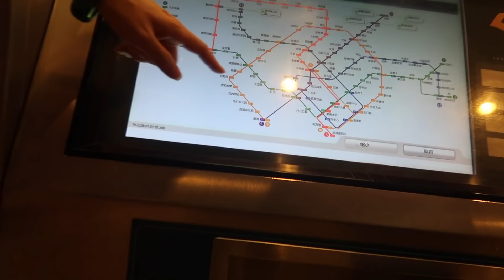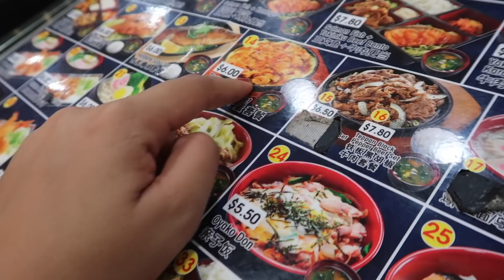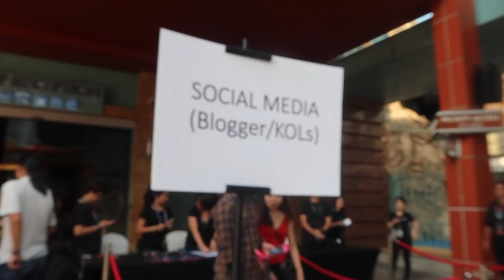Mas DUWAG Pa Si EDRIC Sa Akin?! (Halloween Horror Nights 2018)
A Night full of spooky things. Nakakatakot pero masaya. Juskoday!! With Edric Go In Singapore!! Salamat Klook! :)

Universal Studios Singapore’s Halloween Horror Nights

©️ Netflix. UNIVERSAL STUDIOS, UNIVERSAL STUDIOS SINGAPORE, Universal Globe logo, and all Universal elements and related indicia TM & ©️ Universal Studios.

Sali kayo sa facebook group ng Baninay Bunnies for realtime updates! At para makapunta sa Get Togethers

Mail Time 📩
317 Tramo, San Antonio,